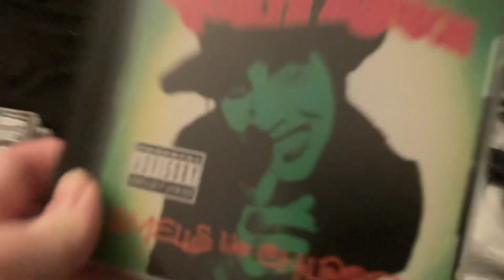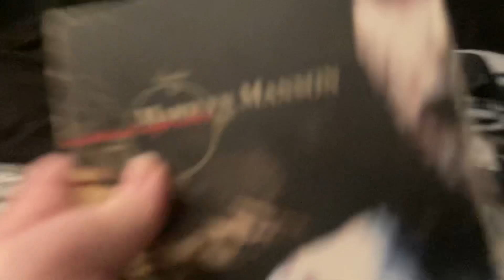My Marilyn Manson Cd Collection